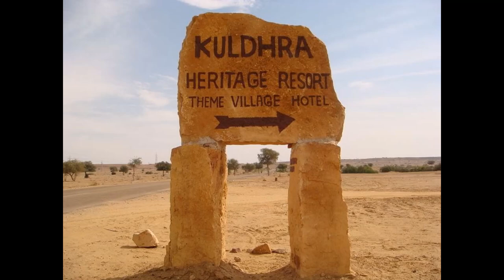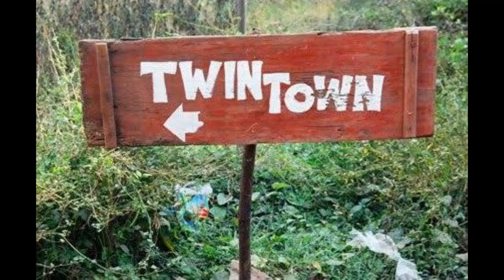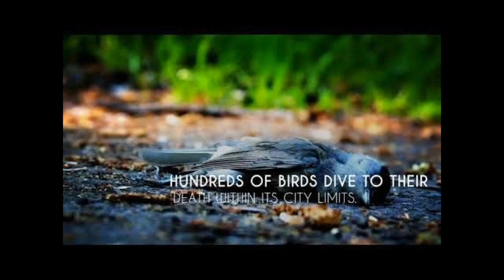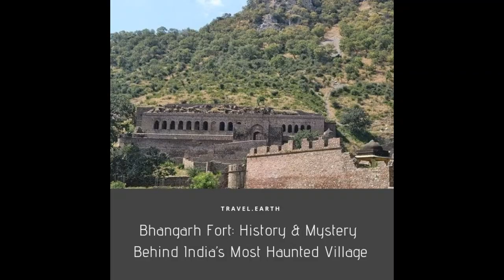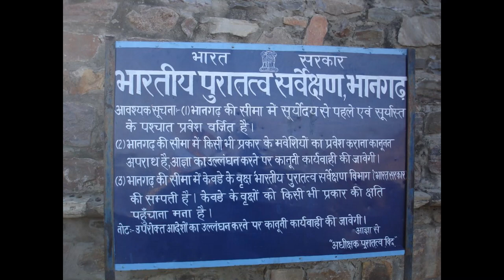TOP FIVE MYSTERIOUS PLACES IN INDIA